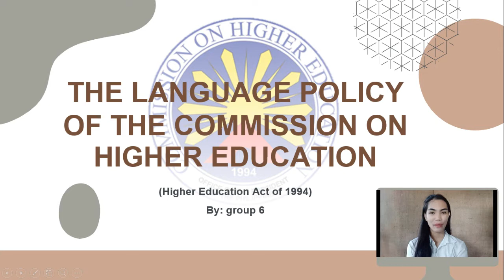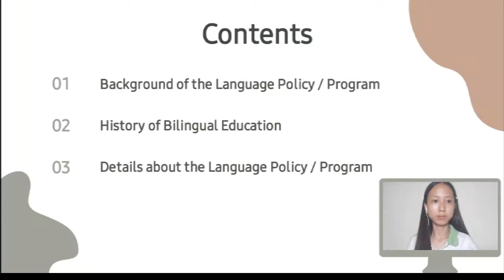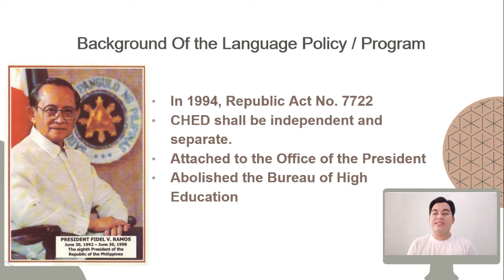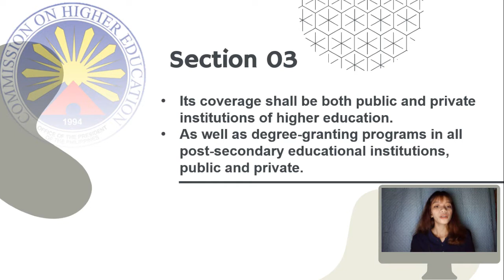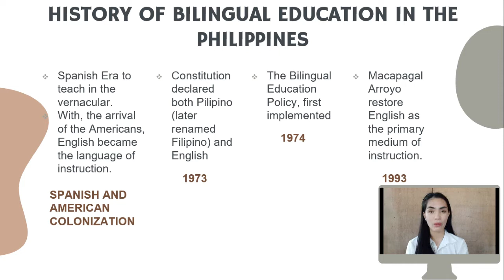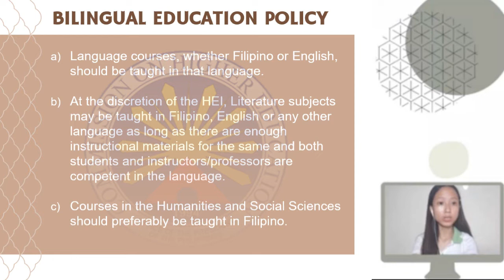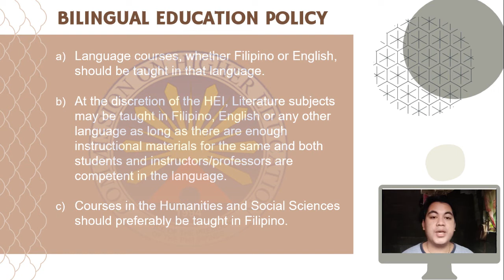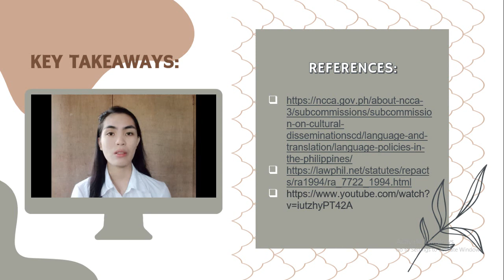THE LANGUAGE POLICY OF THE COMMISSION ON HIGHER EDUCATION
(Higher Education Act of 1994)
REFERENCES: